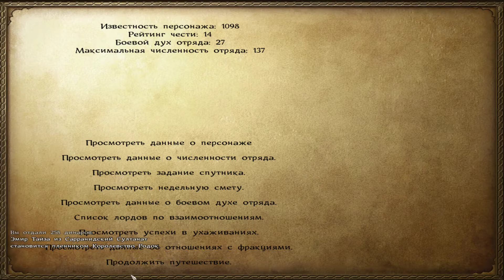Mount & Blade Warband Native 109